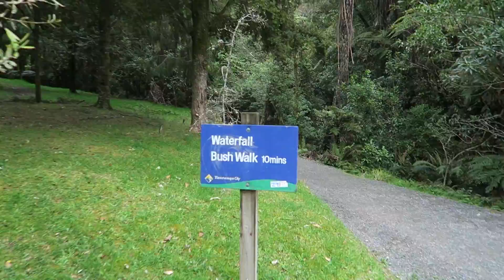TAURANGA UND DER "KLEINE" WASSERFALL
VLOG_34

- other Instagram: 28malte05
- Beme: mattventure

            Martin Oakson - Defected
            Pokki DJ - Born Free
            Pokki DJ - Neverland

Kamera: Uninteressant